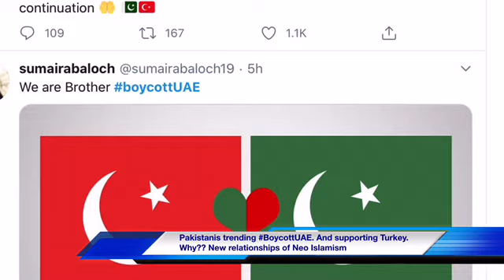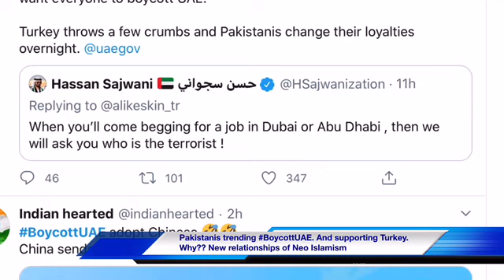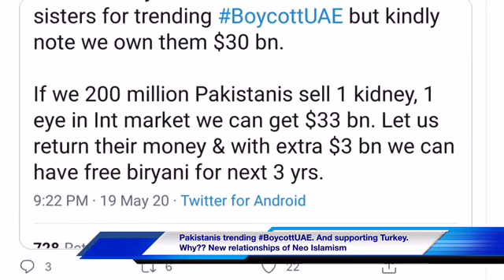Flash News || Pakistanis Demand BoycottUAE & Want Friendship With Turkey || InstantCafe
As United Arab Emirates 🇦🇪 rulers are maintaining friendly relationships with India 🇮🇳 and it’s Prime Minister Narendra Modi, Pakistanis are demanding their Government to boycott UAE and do friendship with Turkey 🇹🇷 instead. This sudden trending in Twitter raises many questions in International Relationships.